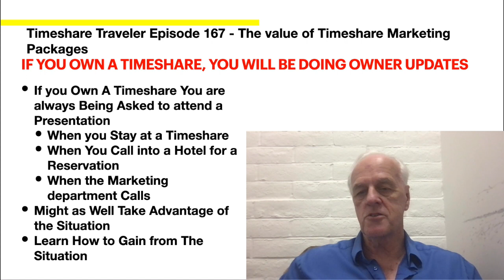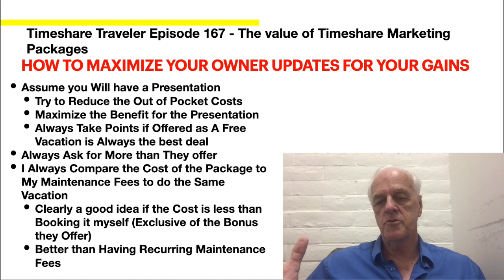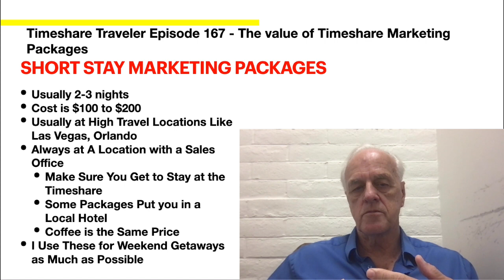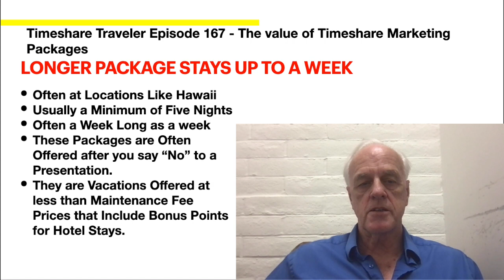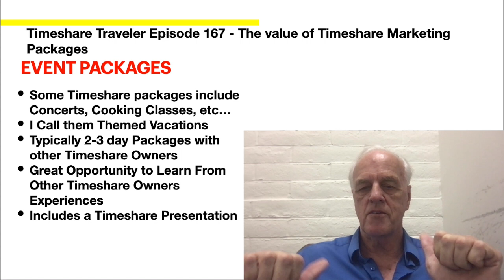Timeshare Traveler Episode 167... The value of Timeshare Marketing Packages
You own a timeshare, so you will be doing owner updates... It is a fact of timeshare life.  Since you are in this environment, then you  might as well take advantage of the situation... I am about to embark on a three week vacation to Hawaii... Of those 21 days, 12 of them are on two makring packages that cost me less than my maintenance fees.  And five of the other days are free nights I earned from presentations.  So, I am only using my timeshare points for 4 days.

In the video, I describe my methodology for doing marketing tours.  I discuss both short term, longer stays, and event packages.  All are available to timeshare owners.  And the bottom line is that by using marketing packages, I don't need to own as many points with recurring maintenance fees.